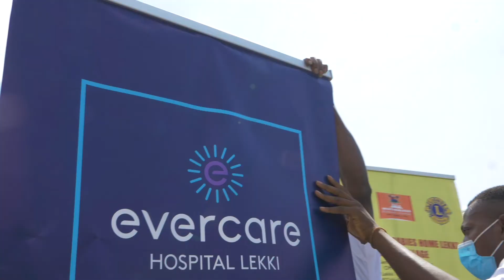Evercare Hospital Lekki Visits Motherless Babies Home Lekki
As an impact driven organization, at Evercare Hospital Lekki, we are continuously looking for ways to positively influence the community around us.

A short clip from our visit over the weekend to the Motherless Babies Home Lekki, Lions Village where we handed out our own little token in form of hygiene products, food items and medication, as well as conducted basic health screenings for all the kids in the home.

We appreciate their team for giving us an opportunity to be a part of the great work they do in taking care of our leaders of tomorrow.